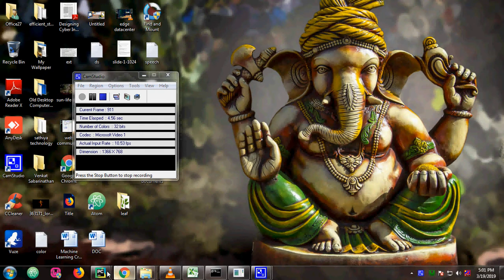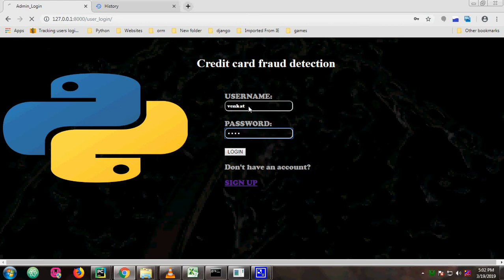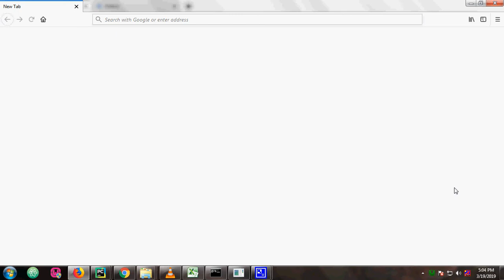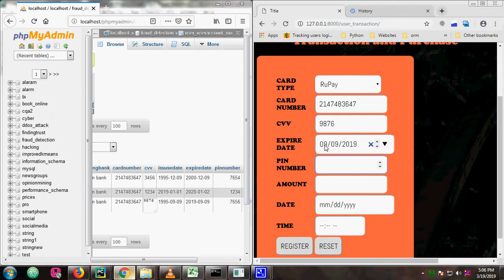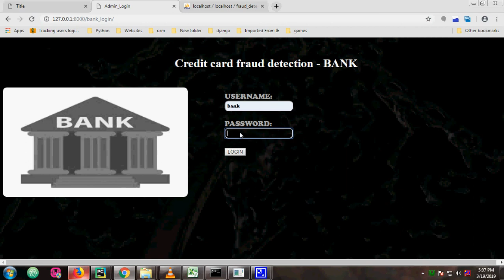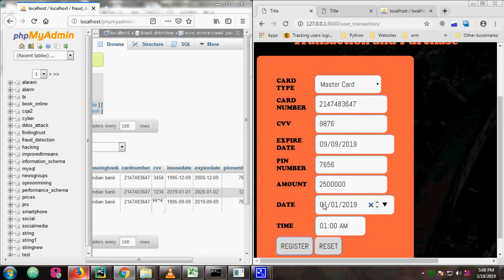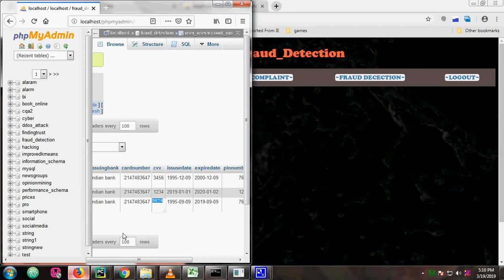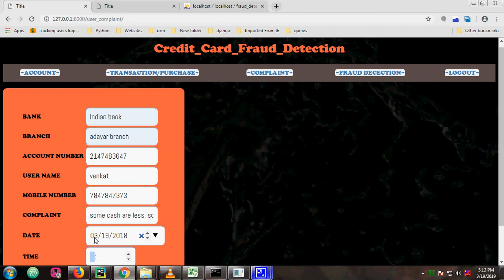Credit Card Fraud DetectionUsing AdaBoost and Majority Voting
Credit Card Fraud Detection Using AdaBoost and Majority Voting
Credit card fraud is a serious problem in financial services. Billions of dollars are lost due to credit card fraud every year. There is a lack of research studies on analyzing real-world credit card data owing to confidentiality issues. In this paper, machine learning algorithms are used to detect credit card fraud. Standard models are first used. Then, hybrid methods which use AdaBoost and majority voting methods are applied. To evaluate the model efficacy, a publicly available credit card data set is used. Then, a real-world credit card data set from a financial institution is analyzed. In addition, noise is added to the data samples to further assess the robustness of the algorithms. The experimental results positively indicate that the majority voting method achieves good accuracy rates in detecting fraud cases in credit cards